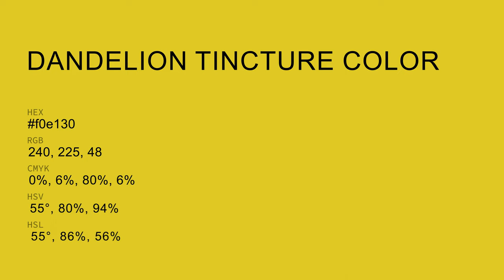Dandelion Tincture color f0e130 hex Cool Green color f0e130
What color is Dandelion Tincture ? f0e130 hex, Cool Green color f0e130

Hex f0e130 Color Code is also known as Dandelion Tincture color